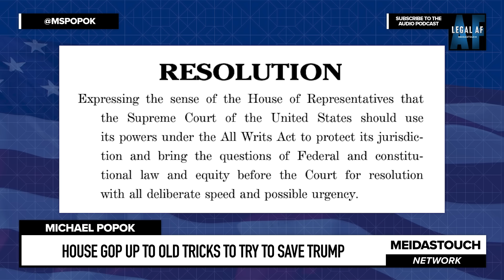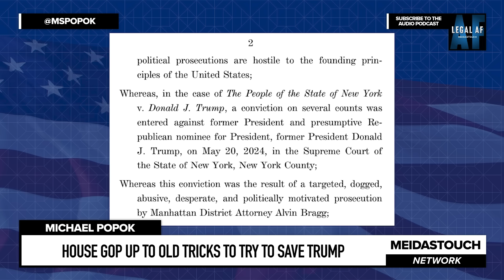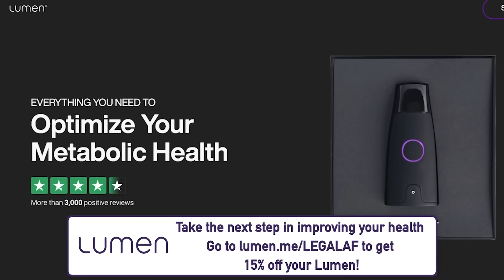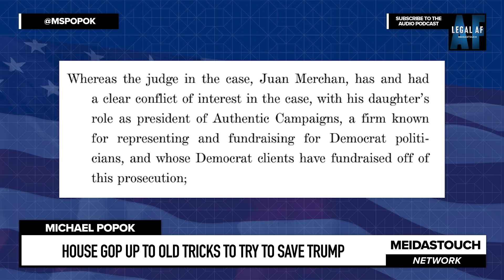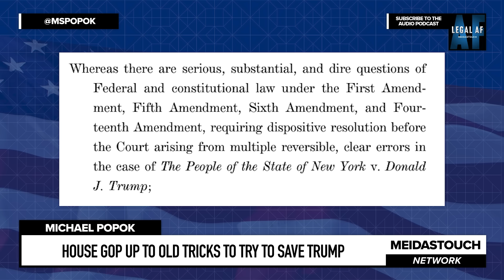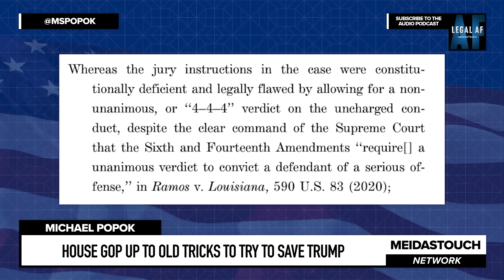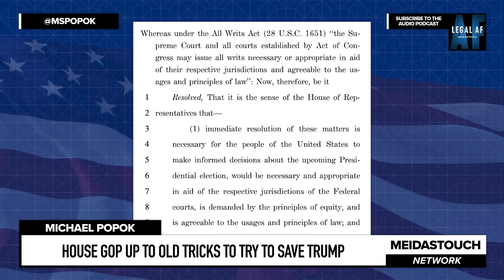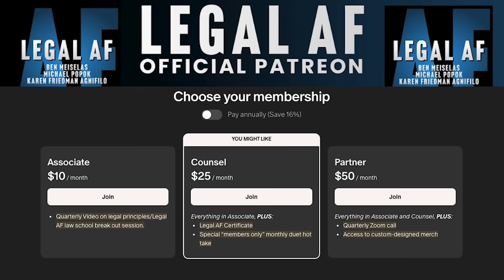GOP House Leaders STEP IN PILE OF S*** with RESOLUTION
Michael Popok reports on the MAGA HOUSE up to its old, dirty tricks again, trying to pass a house resolution to encourage the United States Supreme Court and its mega right wing to overturn its own initiative the 34-count New York State criminal conviction of Trump.